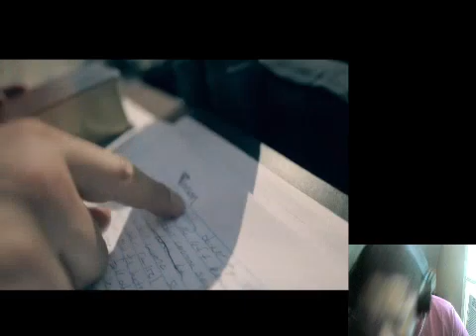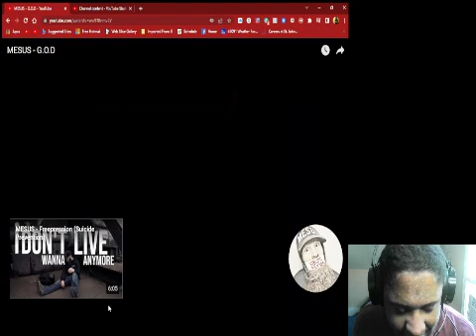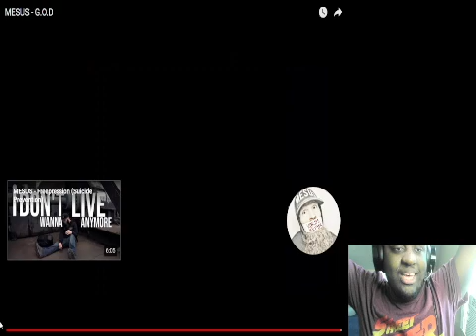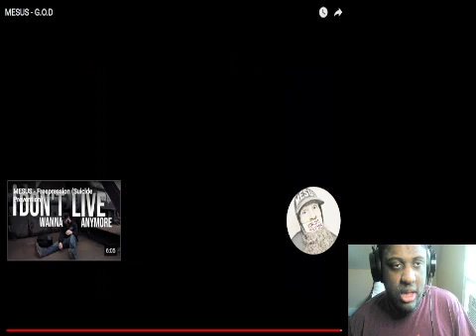Mesus G.O.D Reaction